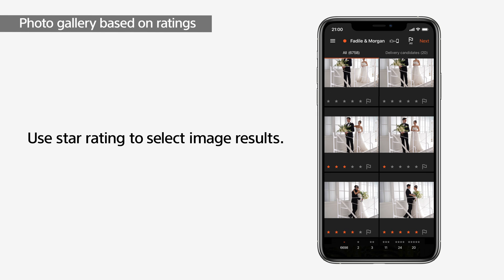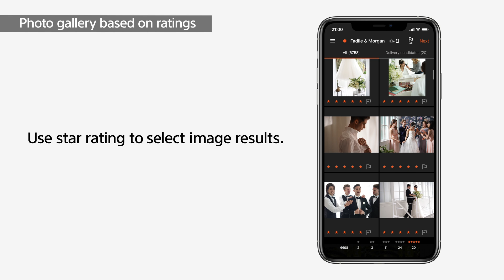Visual Story | High-speed selection using metadata | Imaging Edge | Sony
You can narrow down the image ranges based on the ratings from the camera, as well as use the shooting time, focus position, and other information to quickly select images for delivery from your smartphone.